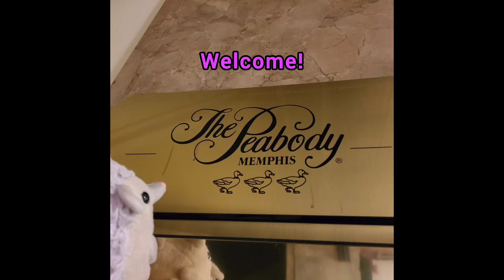Duck marches and outdoor walks? Love it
My adventure to the Peabody Hotel and Chattanooga military national park.